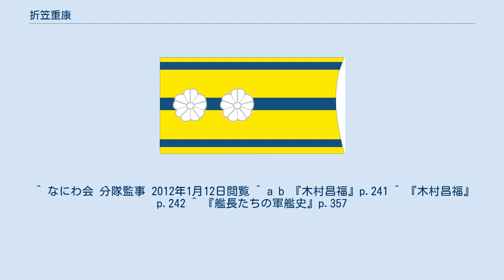折笠重康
折笠 重康（おりかさ しげやす、生年不明 - 1944年（昭和19年）11月11日）は、日本の海軍軍人。
第一水雷戦隊司令官・木村昌福少将が座乗する旗艦｢阿武隈｣航海長としてキスカ島撤退作戦の成功に貢献。
のち駆逐艦｢若月｣砲術長として戦死した海軍中佐である。
 福島県出身。
会津中学を経て、1937年（昭和12年）3月海軍兵学校を卒業。
折笠は海兵64期である。
海軍中尉時代に教官として海兵72期の分隊監事を務めた。
 海軍大尉時代に軽巡洋艦｢阿武隈｣航海長に補職され、キスカ島撤退作戦に参加。
｢阿武隈｣は第一水雷戦隊司令官・木村昌福少将が率いる作戦部隊の旗艦で、艦長は渋谷紫郎大佐、水雷長（のち通信長）と航海士は戦後海上自衛隊の海上幕僚長となる石田捨雄と大賀良平である。
 同作戦は初回が中止となり、燃料などの関係から再度の作戦は望めない状況のなか、作戦遂行上必須の要件であった霧に恵まれ成功した。
しかし霧は幌延出撃以来6日間にわたり、またその濃さは｢阿武隈｣はじめ数艦が衝突事故を起こす濃さであり、艦位を出すために必要な天測ができなかった。
キスカ島への航海は推測航法によったのである。
またキスカ島付近へ接近したのちは、同島からのラジオ・ビーコンによる誘導により方向を決めることができたが、同島との距離を把握するためにはやはり天測が必要であった。
折笠は大賀の補佐を受けつつ旗艦航海長として推測航法を成功させ、また薄もやのなか太陽をとらえ艦位を特定した。
その後部隊はキスカ湾に突入し、駐留部隊5000名以上を救出した。
石田は折笠を名航海長であったと述べている。
 沈没寸前の駆逐艦若月 その後の折笠は砲術学校高等科を卒業し、駆逐艦｢若月｣砲術長となる。
｢若月｣はオルモック輸送作戦に参加しレイテ島への輸送任務に就く。
第二水雷戦隊司令官・早川幹夫少将に率いられ第三次輸送作戦に従事中、米機動部隊の攻撃により｢若月｣は撃沈され、折笠は戦死した。
｢若月｣の戦死者は艦長以下290名であった。
 同期生の高畑辰雄とともに稚松会の会員であった。
 ^ なにわ会 分隊監事 2012年1月12日閲覧 ^ a b 『木村昌福』p.241 ^ 『木村昌福』p.242 ^ 『艦長たちの軍艦史』p.357